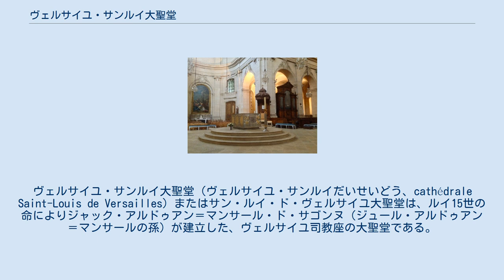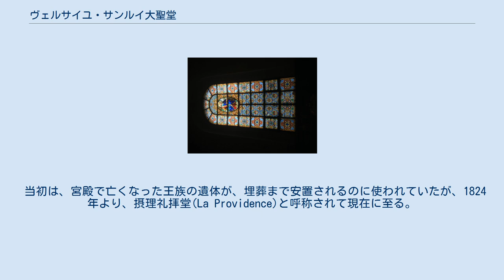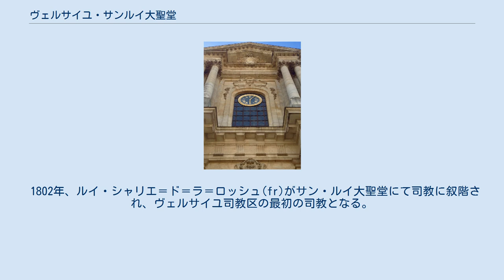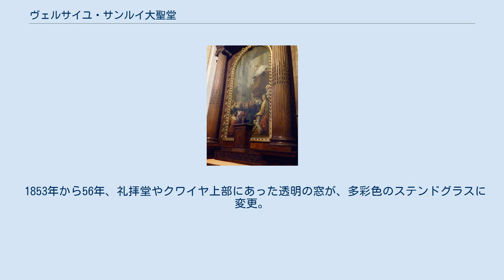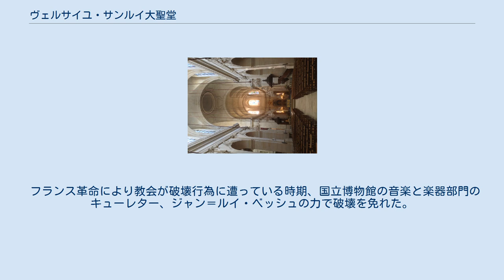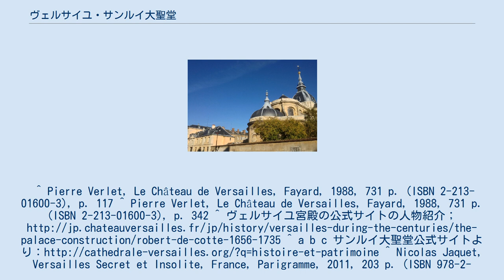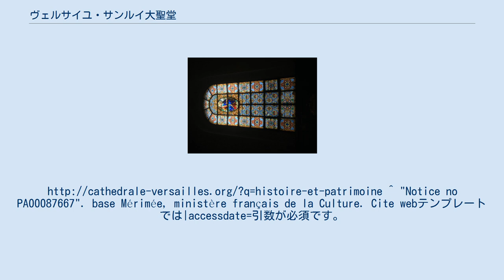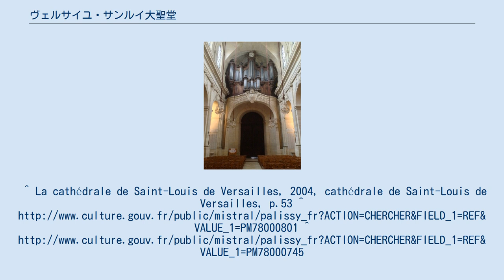ヴェルサイユ・サンルイ大聖堂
ヴェルサイユ・サンルイ大聖堂（ヴェルサイユ・サンルイだいせいどう、cathédrale Saint-Louis de Versailles）またはサン・ルイ・ド・ヴェルサイユ大聖堂は、ルイ15世の命によりジャック・アルドゥアン＝マンサール・ド・サゴンヌ（ジュール・アルドゥアン＝マンサールの孫）が建立した、ヴェルサイユ司教座の大聖堂である。
 建設は1742年から1754年までかかり、1797年に大聖堂となる。
 2011年以降、聖王ルイの聖遺物を安置している。
最寄り駅はヴェルサイユ＝シャトー駅。
 ヴェルサイユ宮殿がルイ14世により改増築されるまで、ヴェルサイユの教会は、現在のサン・ルイ大聖堂近くにあった、小規模なサン・ジュリアン教会のみであった。
 1672〜73年、街を発展させるにあたり、ルイ14世はサン・ジュリアン教会を取り壊すことにし、代わりに同じ聖人に捧げるより大きな教会を、開発中の新市街に建てた。
 1682年、ヴェルサイユ宮殿に宮廷が移り、政治の中心となる。
 1684〜86年、宮廷人と新市街の住人のため、さらに大きな教会が必要になり、1672年に建てたサン・ジュリアン教会の跡に、ノートルダム教会を建設。
 ノートルダム教会は宮殿を挟んで反対側の旧市街からは通いにくく、旧市街にも同様の教会が必要になった。
 1725−27年、ルイ15世により、旧市街に、ノートルダムに行く代わりに参拝できる、聖ルイに捧げられた礼拝堂が建てられる。
建物は小規模で、ノートルダムの支部のような位置付けであった。
 1730年、人口増加により、パリ大司教シャルル・ヴァンティミーユにより、礼拝堂とその周辺が、ノートルダム教会地区から独立したサン・ルイ教区として認可される。
 当時ルイ15世の第一建築家ロベール・ド・コットが、礼拝堂の脇に建てる予定の教会の設計を行うが、おそらく財政面の問題により、建設に至らず。
 1735年、ロベール・ド・コットが死去。
ルイ15世は、コットの親戚筋であり、ジュール・アルドゥアン＝マンサールの孫でもある、ジャック・アルドゥアン＝マンサール・ド・サゴンヌに設計の引き継ぎを依頼する。
 1743年、建設開始。
ルイ15世が最初の礎石を置く。
 1754年8月、完成。
同23日にルイ15世の孫、後のルイ16世が誕生したため、8月24日の開堂式は王族不在のまま行われ、8月25日、聖ルイに捧げる最初のミサから王族が参列した。
 1755年、ルイ15世から、王妃マリー・レクザンスカ、王太子妃マリー＝ジョゼフ・ド・サクス、およびルイ15世の4人の王女たち（アデライード、ヴィクトワール、ソフィー、ルイーズ）の教会支援のしるしとして、6体の鐘が教会に贈られる。
 1760年、先にあったサン・ルイ礼拝堂が取り壊され、跡地に司祭館が建設される。
運営はサン・ヴァンサン・ド・ポール(fr)修道会。
 同年、王妃マリー・レクザンスカが、クワイヤに吊るすクリスタルの６基のシャンデリアを寄贈。
 1761年、ルーブル美術館内で行われた展覧会、サロン・ド・ルーブルにおいて、フランソワ・ブーシェなどの画家が、サン・ルイ教会のための絵画を出品。
作品はその後教会内の礼拝堂に置かれる。
 1764年、教会が建築家ルイ＝フランソワ・トルアール(fr)と彫刻家オーギュスタン・パジュー(fr)に、礼拝堂の増築とその装飾を依頼。
 当初は、宮殿で亡くなった王族の遺体が、埋葬まで安置されるのに使われていたが、1824年より、摂理礼拝堂(La Providence)と呼称されて現在に至る。
 1789年5月4日、三部会開催を宣言するミサが、パリ大司教により、ルイ16世臨席のもと行われる。
ミサ中、議員として参列していたド・ラ・ファール司教(fr)は、説教台から、宮廷の窮状を強く非難した。
 同年6月22日、20日に王族の球戯場で宣言されたいわゆるテニスコートの誓いの2日後、当日欠席した面々のために、サン・ルイ教会で再度宣誓が行われる。
同年12月、議会において、イル＝ド＝フランスを5つの司教区に分割し、セーヌ＝エ＝オワーズ司教区の司教座をヴェルサイユに置くことが決まる。
 1790年、神ではなく憲法に従うという、聖職者民事基本法を受け入れた、セーヌ＝エ＝オワーズ司教区の司教ジャン＝ジュリアン・アヴォワーヌ(fr)により、ノートルダム教会が司教座教会（大聖堂）に指定される。